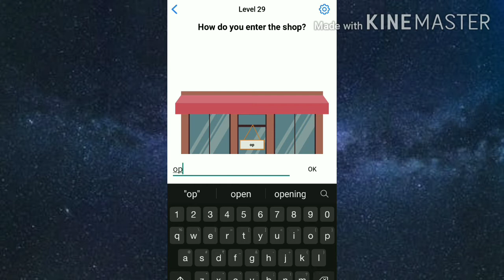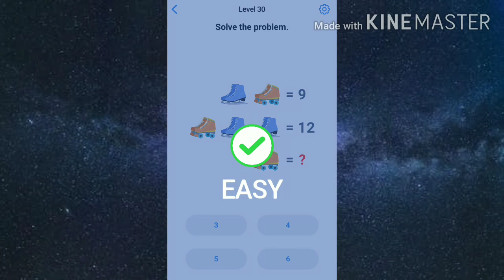Easy game level 26 to 30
The very enjoyable ,funny and tricky game solved
Easy game level 26 Easy game level 27 Easy game level 28 Easy game level 29 Easy game level 30